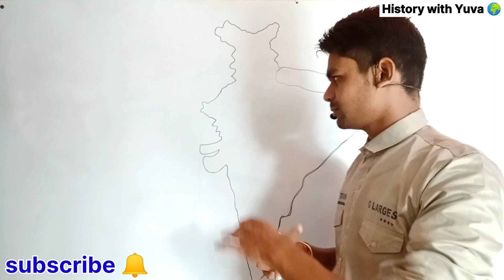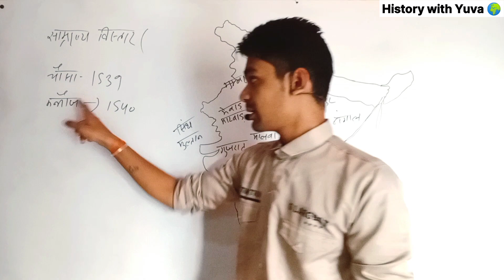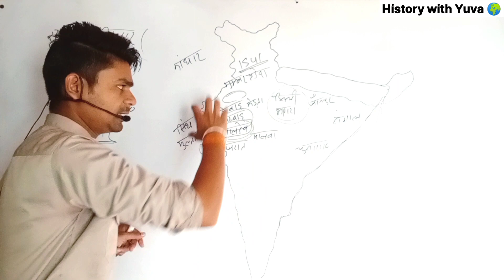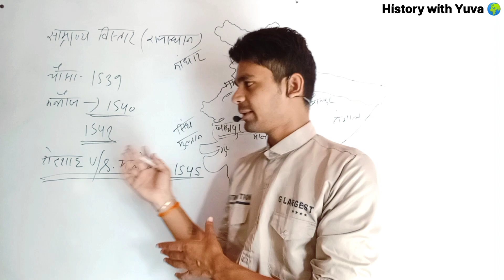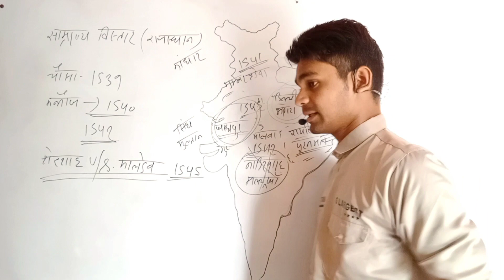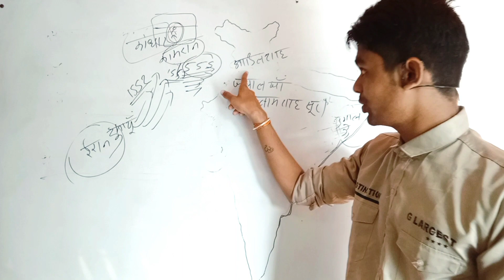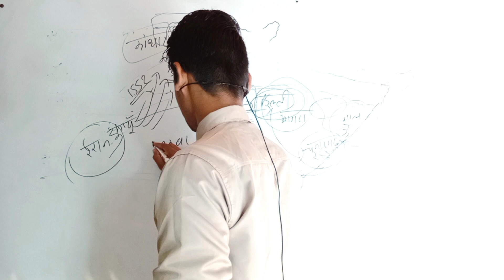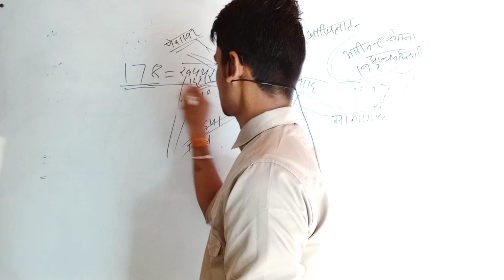शेरशाह सूरी 💥 । साम्राज्य विस्तार और उत्तराधिकारी ।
hello dosto 💥

आज की क्लास में हम डिस्कस करेंगे शेरशाह सूरी के साम्राज्य विस्तार और उसके उत्तराधिकारी इस्लामशाह सुर तथा आवागमन साधन , और तथ्यों को ।
शेरशाह का साम्राज्य विस्तार जिसमे कालिंजर , बंगाल , गुजरात, राजस्थान , रायसेन , महत्वपूर्ण है साथ ही बंगाल में शेरशाह के नए प्रशासन को भी हम समझेंगे ।